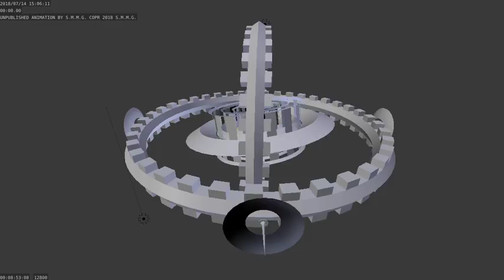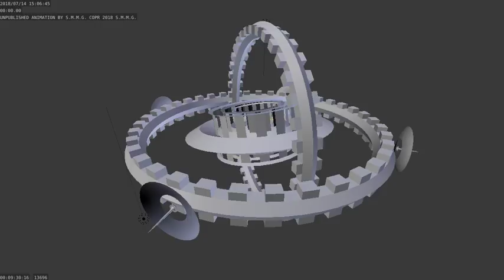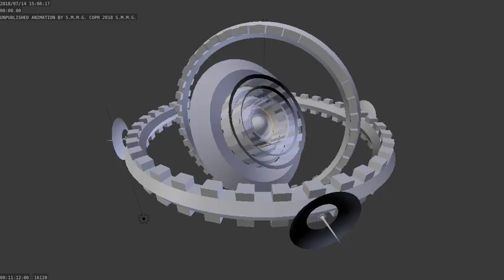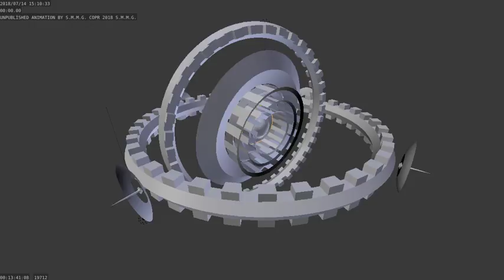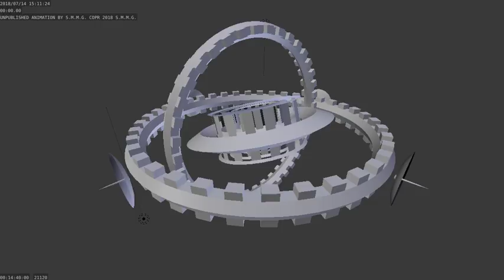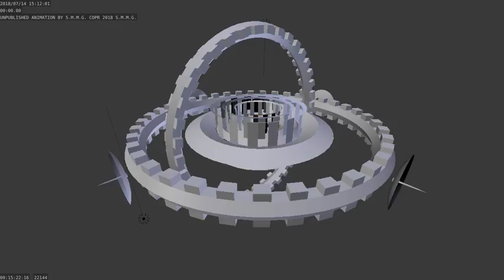proto 8sample location0000 22272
Here's the longer version.